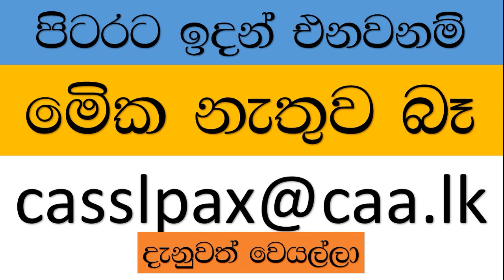new immigration rules for sri lanka -ලන්කාවට එන්න මේක නතුව බෑ